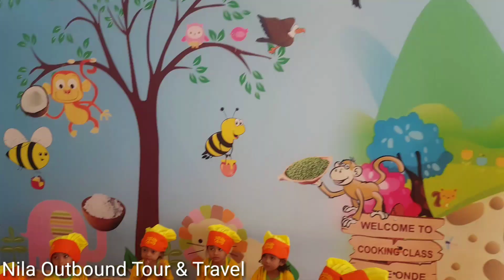Jajanan Yang Palng Terkenal Di Kota Mojokerto, Ada Sejak Era Majapahit || PAUD ARBEI PAKAL SURABAYA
PAUD ARBEI PAKAL SURABAYA GOES TO WATERLAND MOJOKERTO